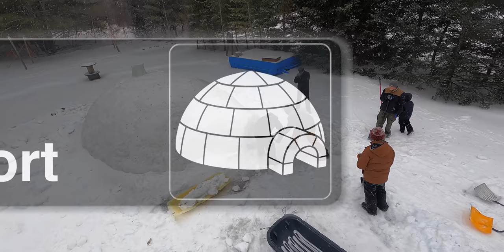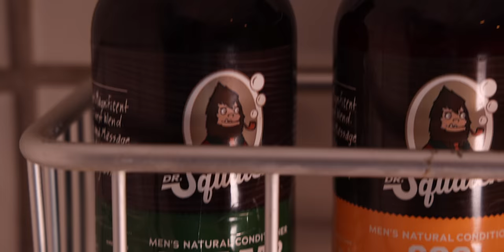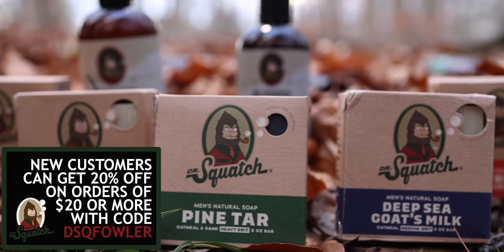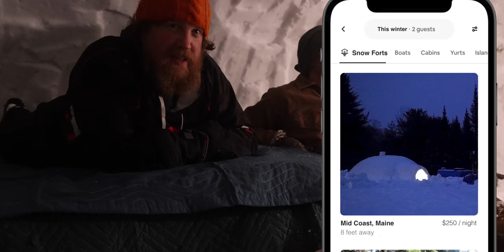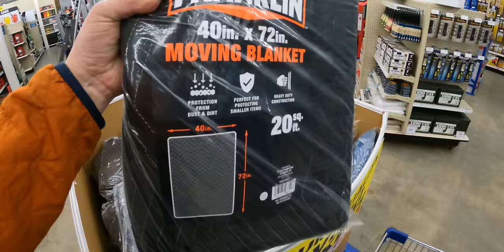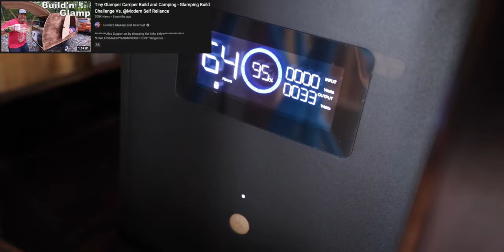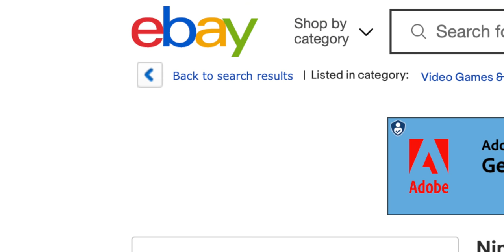Snow Fort Mansion - Build & Glamping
Up here in Maine we got dumped on during a nor'easter storm and my yard was covered in a foot of snow. Gave me the idea to shovel it all up together and build the greatest snow fort ever made!

*FOWLERSMAKERYANDMISCHIEF.COM*
Slingshots, Survival Gear and Custom Fowler Merch!